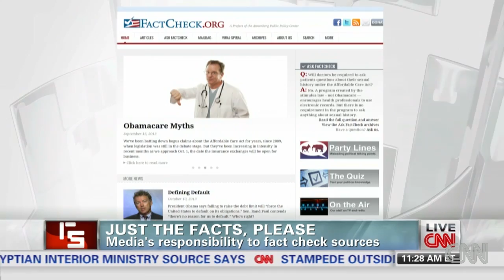Just the facts, please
Kathleen Hall Jamieson, John Sides and Ginger Gibson chat with Sesno about the tricky waters of political fact-checking.